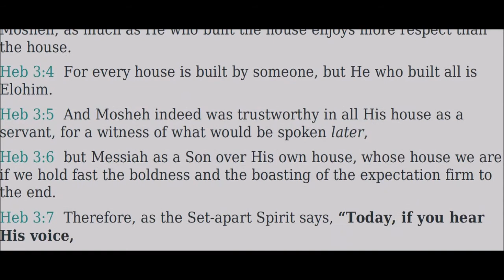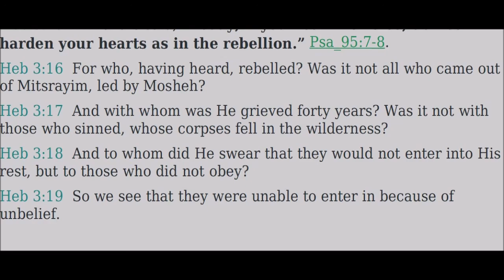03 Iḇ`rim (Hebrews) - Read Along